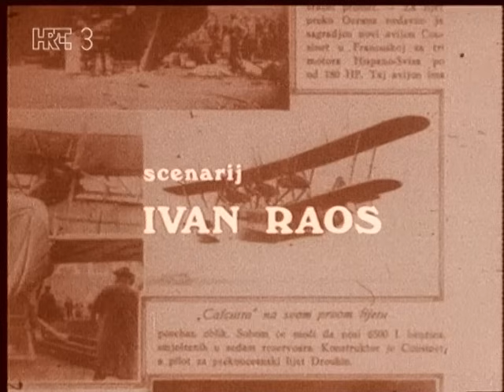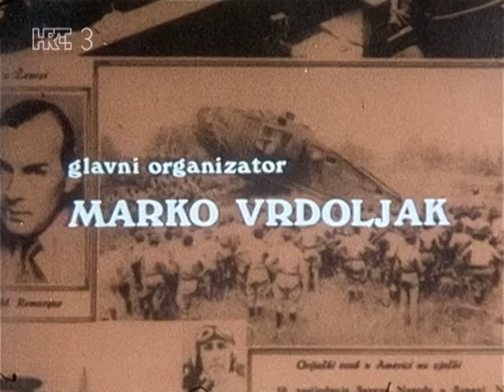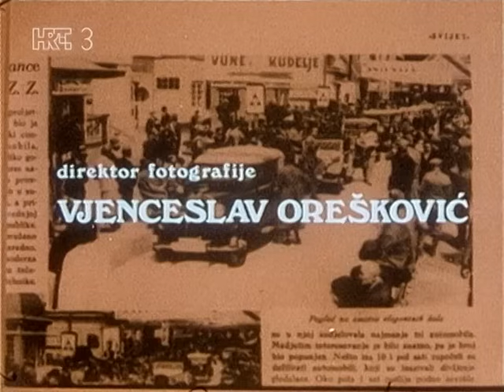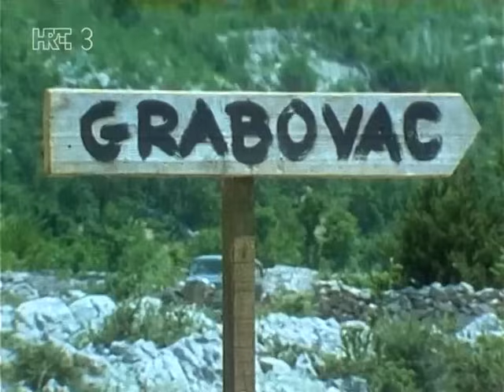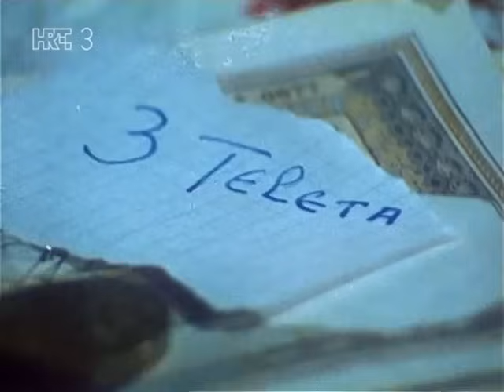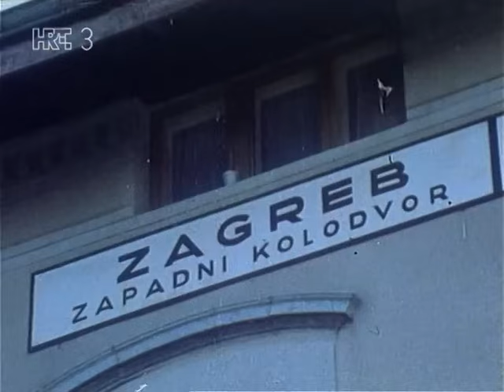Prosjaci i sinovi 8